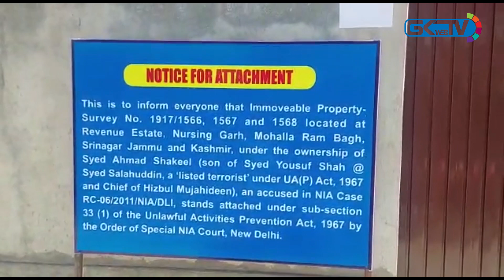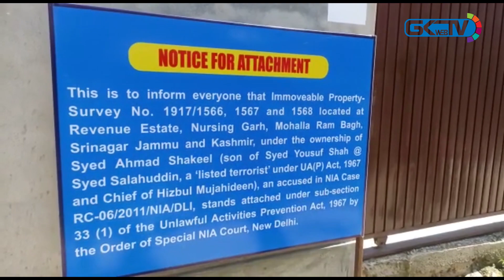NIA attaches property of Syed Salahudin's son in Srinagar